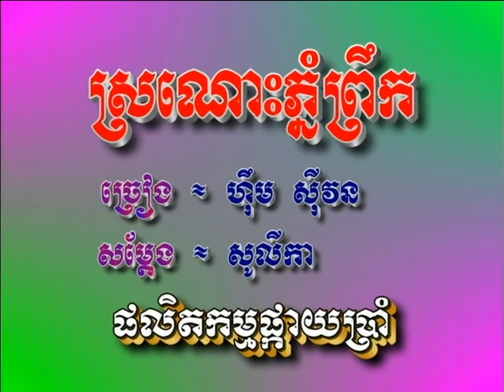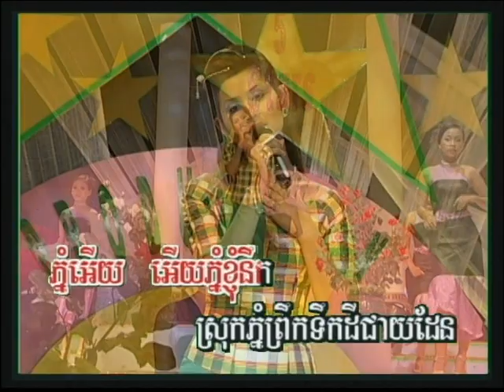ស្រណោះភ្នំព្រឹក /​ (Khmer Karaoke) SroNoss Phnom Preuk.